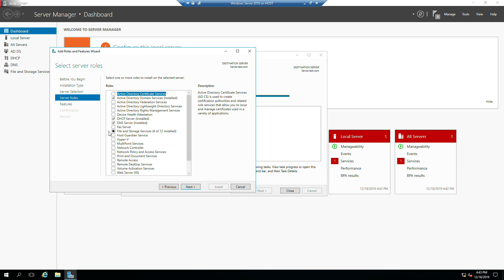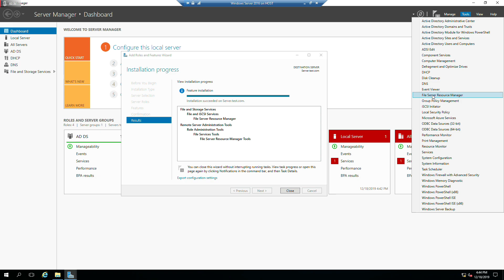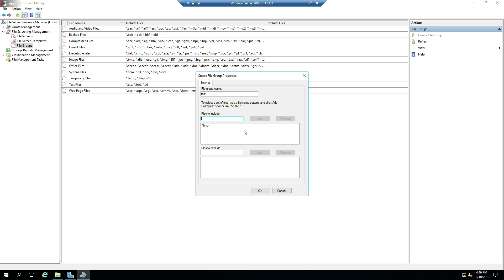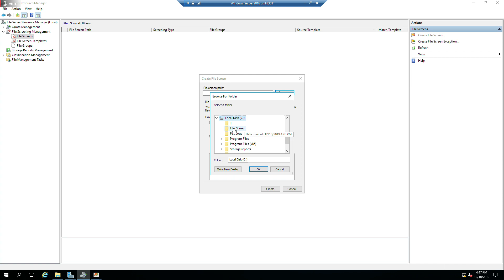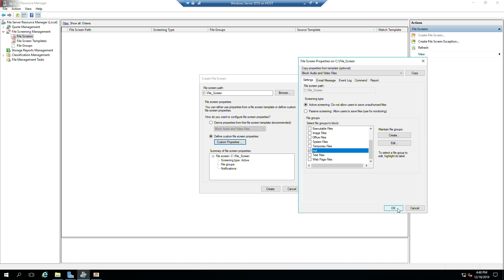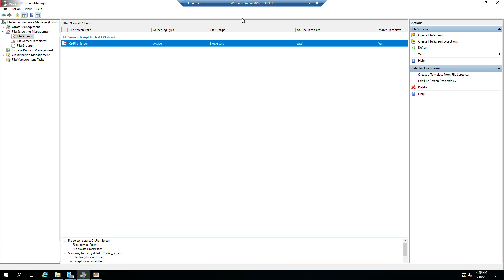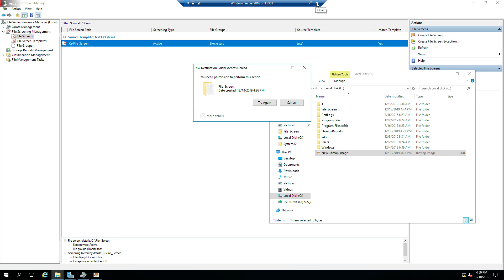File Screen Management in Windows Server 2016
Video tutorial on how to setup file screen in windows server 2016